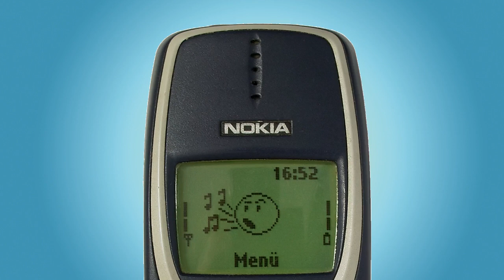NOKIA 3310 ringtone Fido